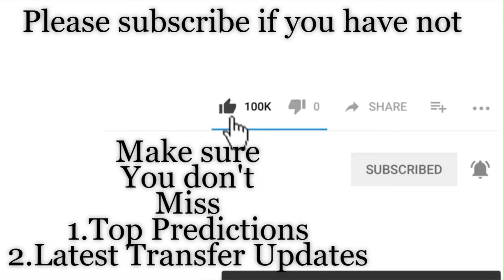Jamaica vs USA | Concacaf gold Cup 2019 | Semi Finals | PREDICTION